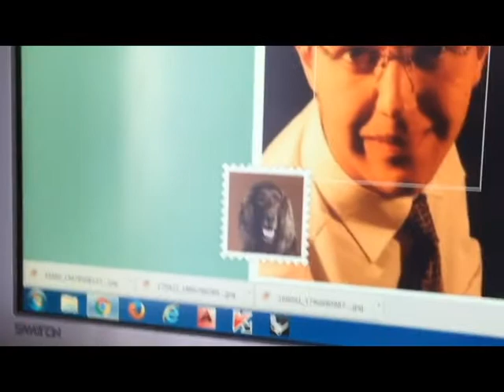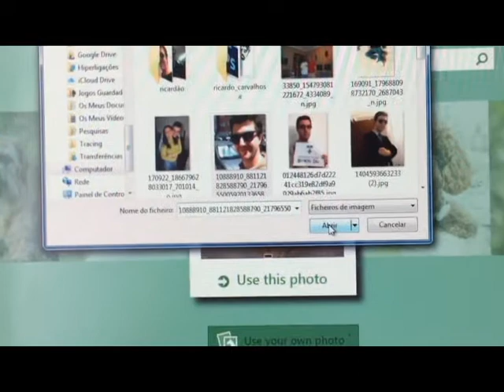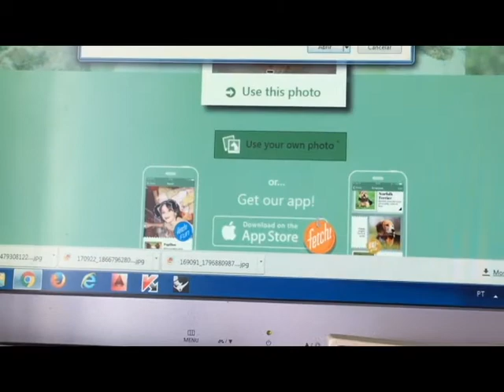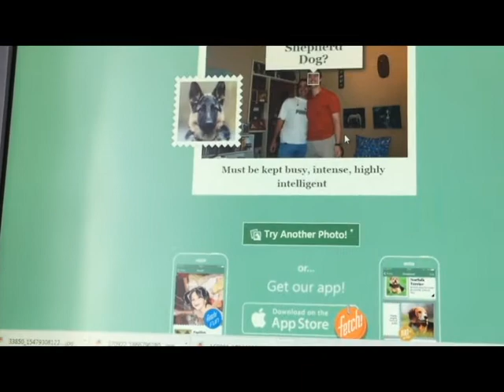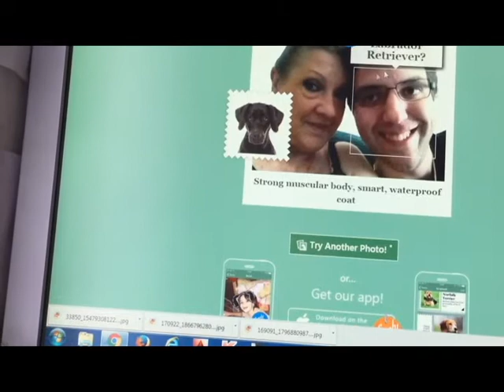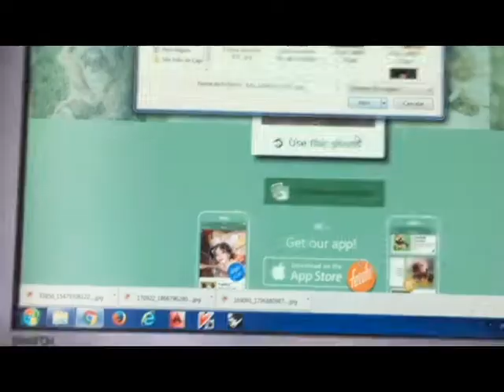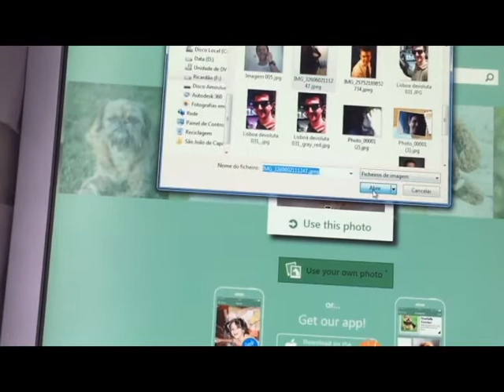velog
o meu primeiro video de vlog.